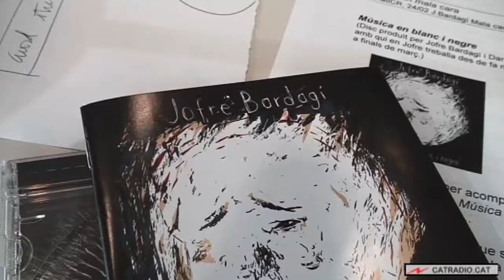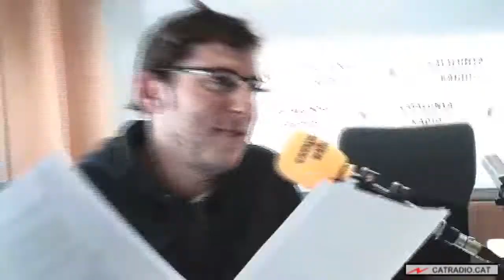Jofre Bardagí a "El Matí de Catalunya Ràdio".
Manel Fuentes entrevista el cantautor Jofre Bardagí; ens presenta el seu nou treball "Música en blanc i negre" i ens canta "La paraula amor".